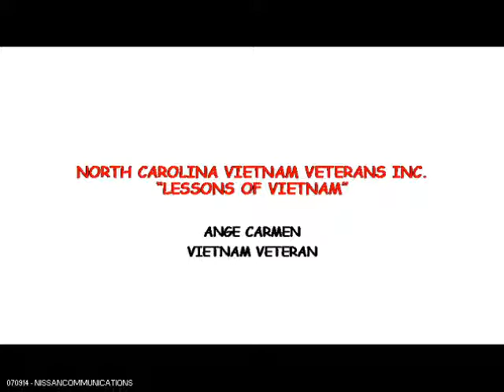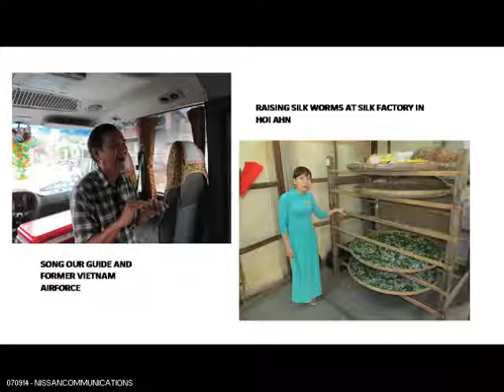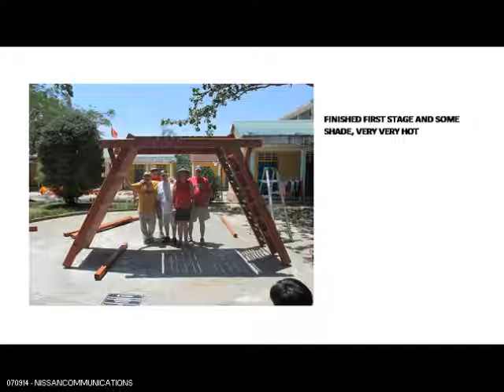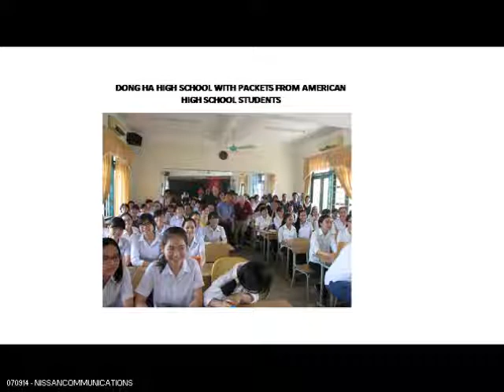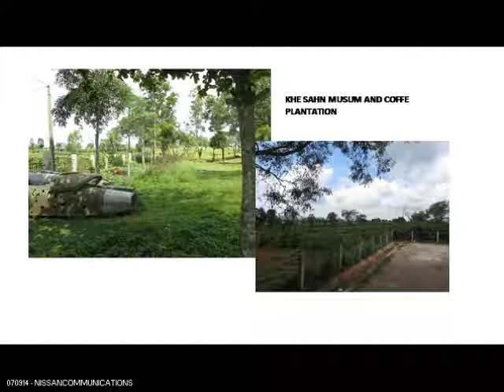Lessons of Vietnam - 070914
Lessons of Vietnam - 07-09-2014 w/ Ang Carmen